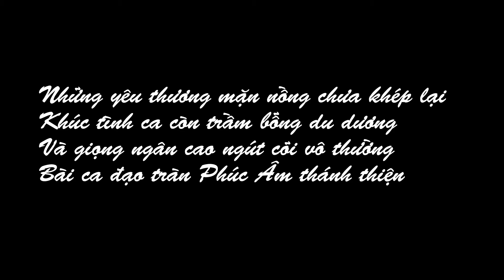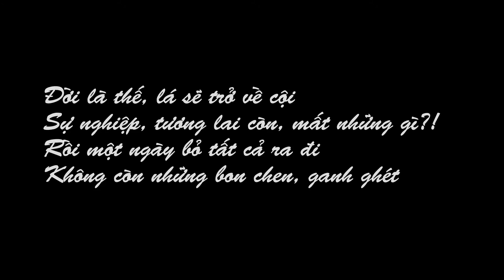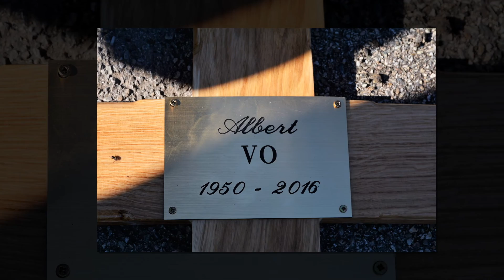Như chiếc lá mùa thu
+ Gửi Võ Thành Sơn, để hoài thiên thu
# Toàn Trần